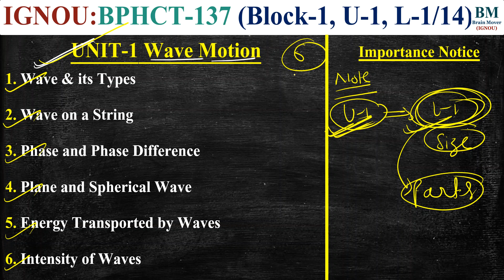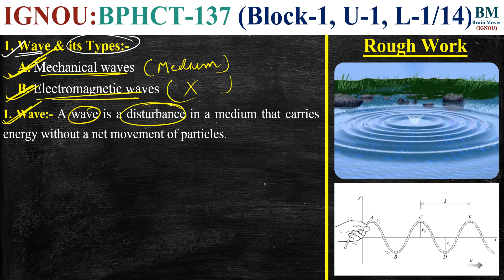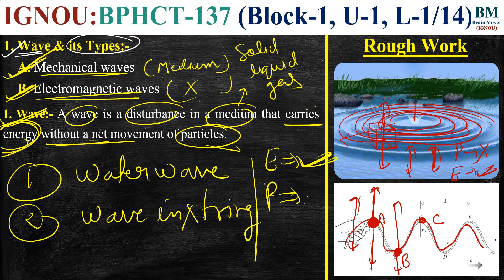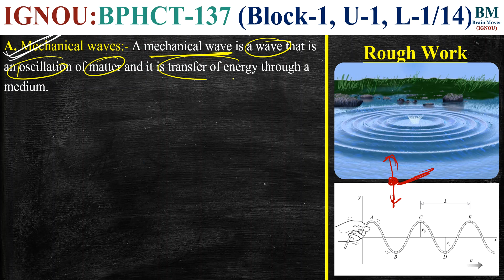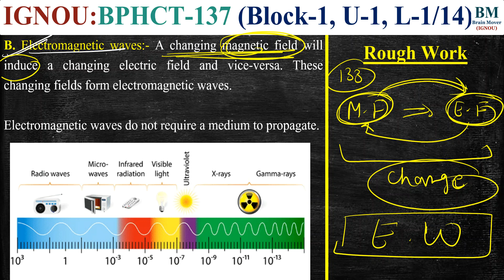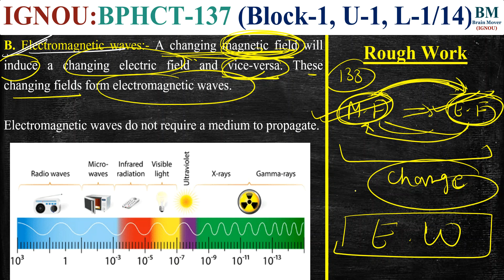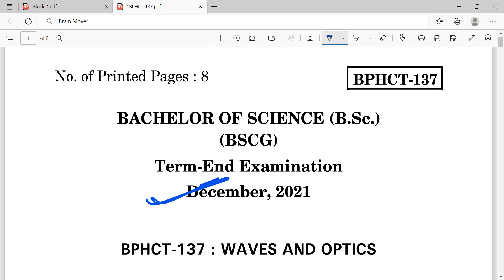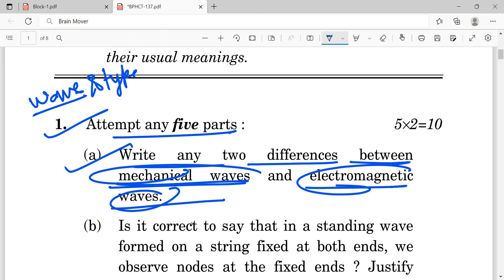BPHCT 137 :- Lecture-1 ( Wave and Types ) ll Wave and Optics ll IGNOU Exam 2022.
How to Join BPHCT 137 Full Course For June / Dec 2023 Exam :- (Check Website For All Details)

1. IGNOU Book (Theory, Definition Derivation, SQAs, Terminal Questions)
2. Lecture (Video) & PDF Notes
3. Important Questions Solution
4. Practice Questions Solution
4. Solved Assignment (Lectures)
5. Previous Year Questions Papers Solution (Lectures)
6. Latest Syllabus & E-Book
7. Latest Exam Pattern
8. Crash Course (Free)

BPHCT 131
BPHCT 131 Lecture (Theory, Examples, Exercises)
BPHCT 131 Videos
BPHCT 131 Notes
BPHCT 131 Important Questions Solution
BPHCT 131 Solved Important Questions
BPHCT 131 Assignment Solutions
BPHCT 131 Solved Assignment
BPHCT 131 Previous Year Questions Papers Solutions
BPHCT 131 Solved Previous Year Questions Papers
BPHCT 131 Practice Questions Solution
BPHCT 131 Important Topics
BPHCT 131 Syllabus & E-Books
BPHCT 131 Exam Pattern (Latest)
BPHCT 131 Crash Course (All Topics, Imp Questions & PYQs)
BPHCT 131 MECHANICS

BPHCT 133
BPHCT 133 Lecture (Theory, Examples, Exercises)
BPHCT 133 Videos
BPHCT 133 Notes
BPHCT 133 Important Questions Solution
BPHCT 133 Solved Important Questions
BPHCT 133 Assignment Solutions
BPHCT 133 Solved Assignment
BPHCT 133 Previous Year Questions Papers Solutions
BPHCT 133 Solved Previous Year Questions Papers
BPHCT 133 Practice Questions Solution
BPHCT 133 Important Topics
BPHCT 133 Syllabus & E-Books
BPHCT 133 Exam Pattern (Latest)
BPHCT 133 Crash Course (All Topics, Imp Questions & PYQs)
BPHCT 133 Electricity and Magnetism

BPHCT 135
BPHCT 135 Lecture (Theory, Examples, Exercises)
BPHCT 135 Videos
BPHCT 135 Notes
BPHCT 135 Important Questions Solution
BPHCT 135 Solved Important Questions
BPHCT 135 Assignment Solutions
BPHCT 135 Solved Assignment
BPHCT 135 Previous Year Questions Papers Solutions
BPHCT 135 Solved Previous Year Questions Papers
BPHCT 135 Practice Questions Solution
BPHCT 135 Important Topics
BPHCT 135 Syllabus & E-Books
BPHCT 135 Exam Pattern (Latest)
BPHCT 135 Crash Course (All Topics, Imp Questions & PYQs)
BPHCT 135 Thermal Physics and Statistical Mechanics

BPHCT 137
BPHCT 137 Lecture (Theory, Examples, Exercises)
BPHCT 137 Videos
BPHCT 137 Notes
BPHCT 137 Important Questions Solution
BPHCT 137 Solved Important Questions
BPHCT 137 Assignment Solutions
BPHCT 137 Solved Assignment
BPHCT 137 Previous Year Questions Papers Solutions
BPHCT 137 Solved Previous Year Questions Papers
BPHCT 137 Practice Questions Solution
BPHCT 137 Important Topics
BPHCT 137 Syllabus & E-Books
BPHCT 137 Exam Pattern (Latest)
BPHCT 137 Crash Course (All Topics, Imp Questions & PYQs)
BPHCT 137 Wave and Optics

BPHET 141
BPHET 141 Lecture (Theory, Examples, Exercises)
BPHET 141 Videos
BPHET 141 Notes
BPHET 141 Important Questions Solution
BPHET 141 Solved Important Questions
BPHET 141 Assignment Solutions
BPHET 141 Solved Assignment
BPHET 141 Previous Year Questions Papers Solutions
BPHET 141 Solved Previous Year Questions Papers
BPHET 141 Practice Questions Solution
BPHET 141 Important Topics
BPHET 141 Syllabus & E-Books
BPHET 141 Exam Pattern (Latest)
BPHET 141 Crash Course (All Topics, Imp Questions & PYQs)
BPHET 141 Elements of Modern Physics

BPHET 143
BPHET 143 Lecture (Theory, Examples, Exercises)
BPHET 143 Videos
BPHET 143 Notes
BPHET 143 Important Questions Solution
BPHET 143 Solved Important Questions
BPHET 143 Assignment Solutions
BPHET 143 Solved Assignment
BPHET 143 Previous Year Questions Papers Solutions
BPHET 143 Solved Previous Year Questions Papers
BPHET 143 Practice Questions Solution
BPHET 143 Important Topics
BPHET 143 Syllabus & E-Books
BPHET 143 Exam Pattern (Latest)
BPHET 143 Crash Course (All Topics, Imp Questions & PYQs)
BPHET 143 Digital and Analog Circuits and Instrumentation